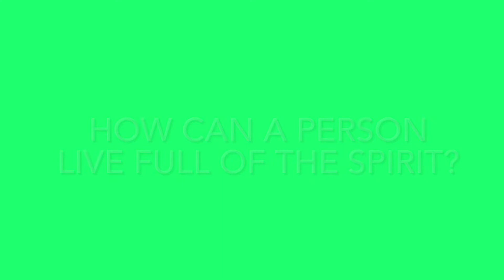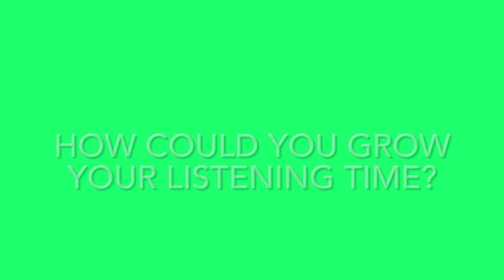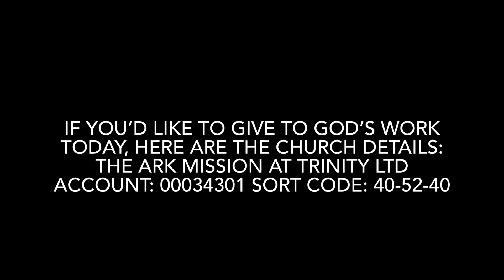Sunday Message 15.5.22 “How full of God’s Spirit are you from 1-10 and why?!”